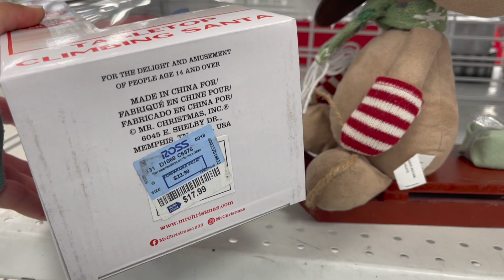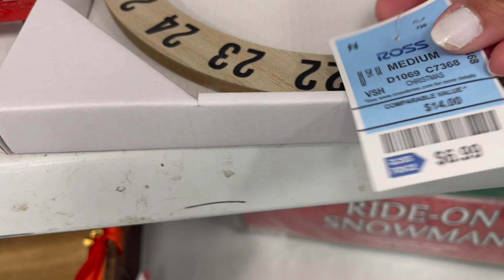ROSS DECORACIÓN NAVIDAD 2021🎄VEAN LOS DISFRACES DE HALLOWEEN 🎃 COMPRAS DISNEY, NUEVO DEL PATIO🎉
Hola amigas y amigos les comparto las decoraciones de ROSS para navidad 2021 🎄díganme si por donde vive hay muchas decoraciones en ROSS o pocas? También llegaron los disfraces de Halloween 🎃👻 y las compras de Disney , y tenemos algo nuevo en el patio🎉, mil gracias por su apoyo en mis Vlogs familiares de corazón ❤️🙏🙌.